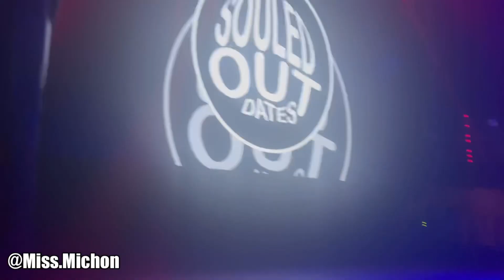VLOG: The One with Drake Night NOLA Pt.2 | Miss Michon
Hey my Girls/Guys 🤎 Today’s video is a vlog of Drake Night Nola pt.2 presentedby Souled Out Dates ! I had a BALL 🔥🥴 Yall Enjoy 🥰

(Idk why the questions glitched in the video but I am aware 🫶🏾 )

Comment Video Ideas you guys would LOVE to see me CREATE 🔥♥️⬇️

Watch My Last Video ▶️ Answering All your Nosy Questions Pt.1